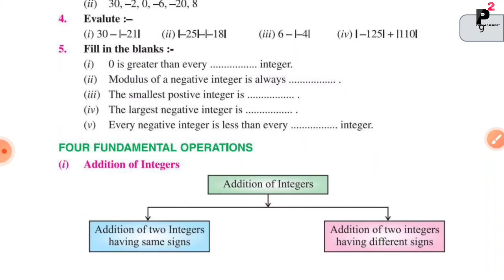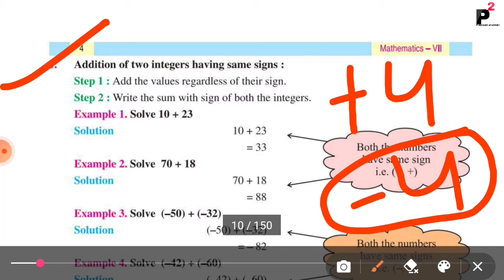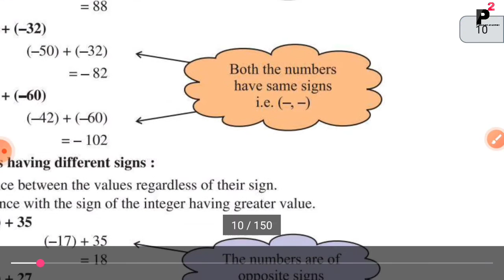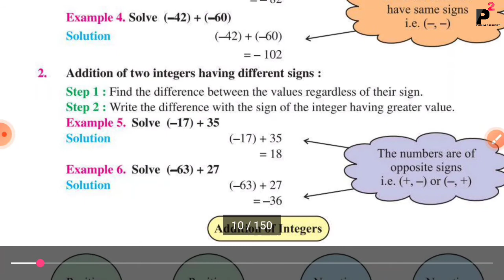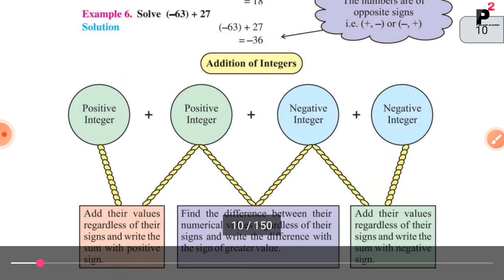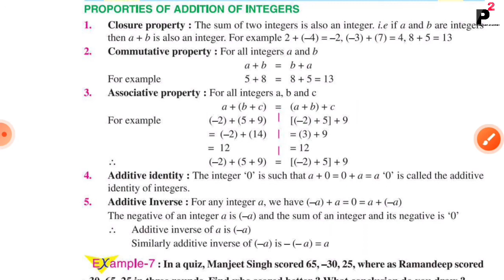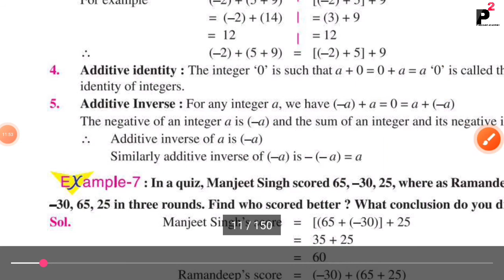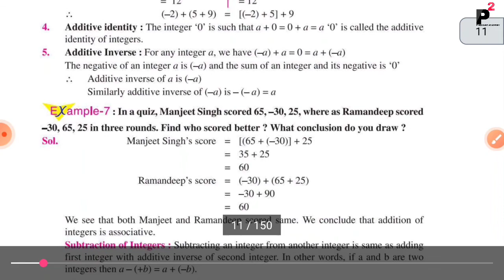Class 7th New Math Chapter 1st | Exercise 1.2 Examples | P Square Academy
About Teaching :-

Teacher - Pankaj Sir
Address - Badal colony Fazilka PUNJAB (152123)

Any problems
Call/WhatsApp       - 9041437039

About Shorts:-